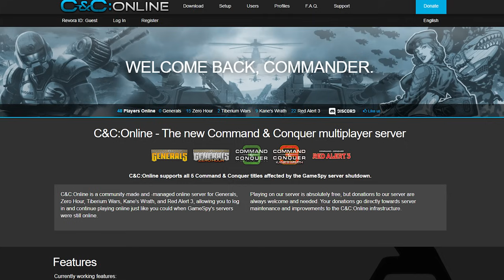Command & Conquer: Red Alert 3 2020 Review | Better With Age?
Red Alert 3 is the sequel many people likely thought would never see the light of day. With Red Alert 2 being such an iconic piece of RTS history, it's hard to imagine how a follow up would be able to do it justice. Let's see if Red Alert 3 has aged well in it's 12 years since release, and how it stacks up in the context of 2020.

Intro: 0:00
Presentation: 2:48
Gameplay: 8:55
Mods: 14:42
Modern Capability: 15:21
Conclusion: 16:40